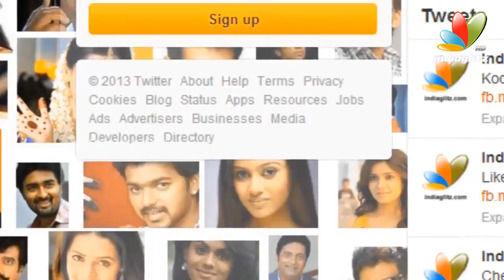M S Dhoni On The Big Screen? I Latest Hot Malayalam Movie News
Biopics are the new trend in Bollywood. After Milkha Singh and Mary Kom, M S Dhoni is likely to be the next sportsperson to have a biopic on his life. Neeraj Pandey of  'A Wednesday' fame is reportedly making a biopic movie on the Indian captain Dhoni.

And guess who has grabbed the opportunity to star as cricketer Mahendra Singh Dhoni? It's none other than the most promising newbie of Bollywood, Sushant Singh Rajput. Yes, the 'Kai Po Che' actor will be playing the on-screen captain cool.